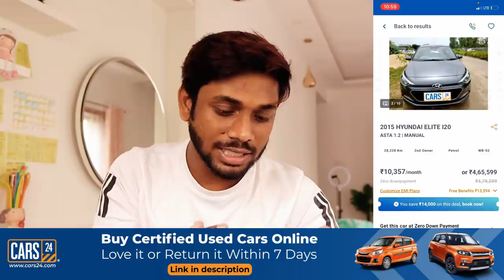Finally Chote bhai ko Superbike Chalane dehi diya 😰 15 yr old kid riding Superbike 😱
Cars24 ❇️